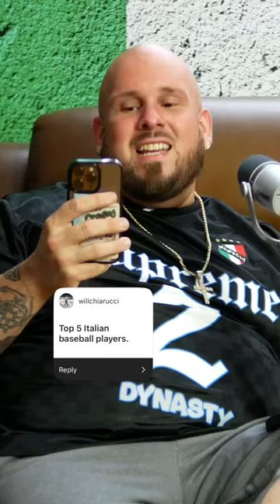TOP 5 ITALIAN BASEBALL PLAYERS